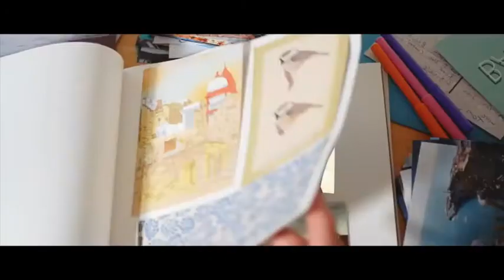30 April 2021 - Claremont Calling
Thy Kingdom Come:
Day 9 - Celebrate - Krish Kandiah